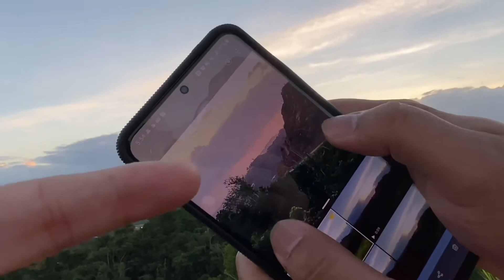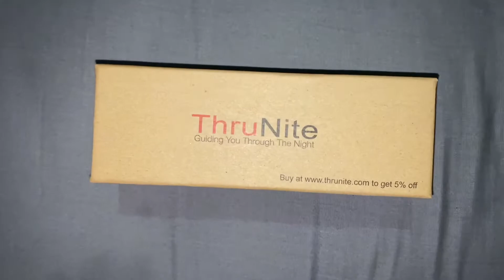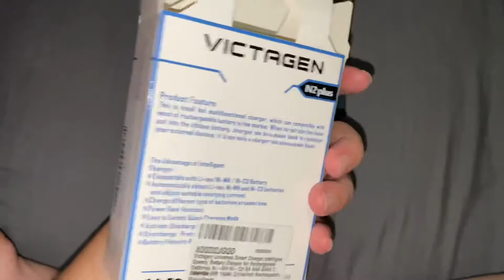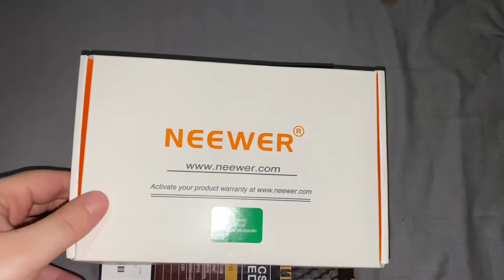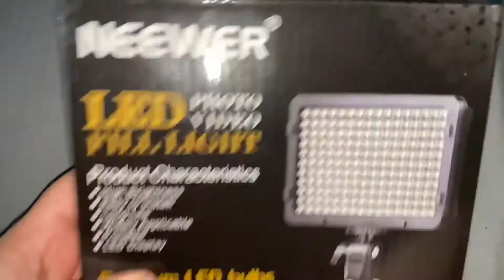Sunrise & Exploring Equipment | Quarantine days 93 & 128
Showing you my favorite spot to watch the sunrise & my new exploring equipment for future exploration videos.